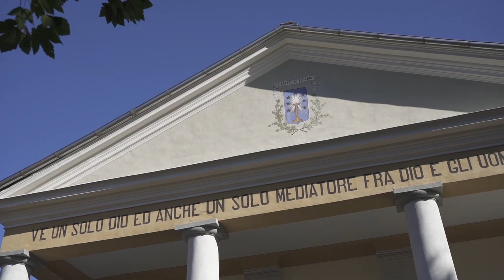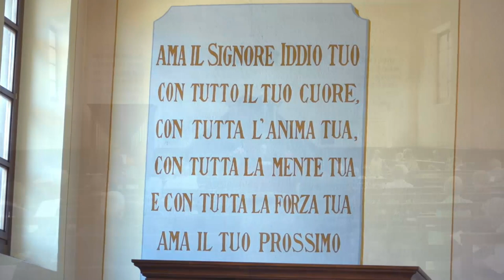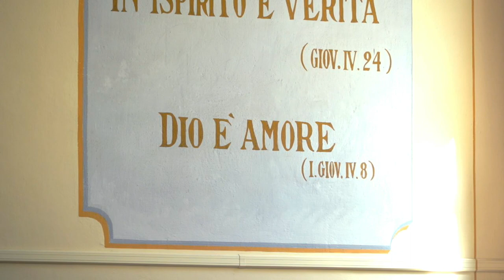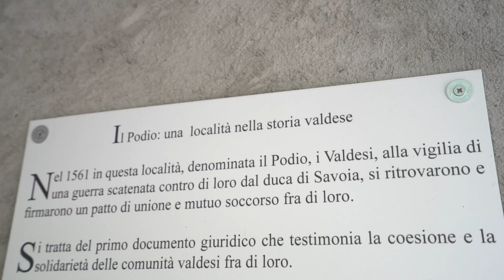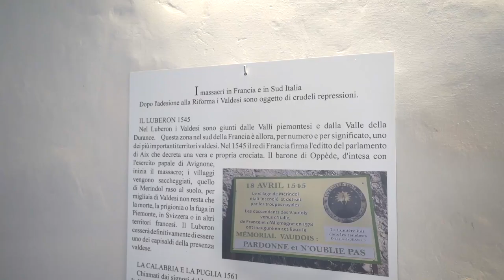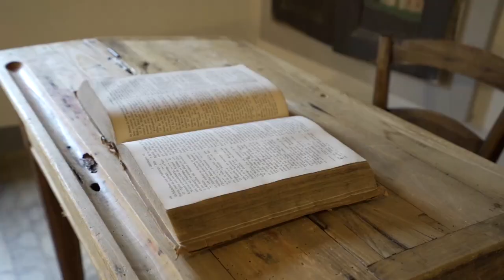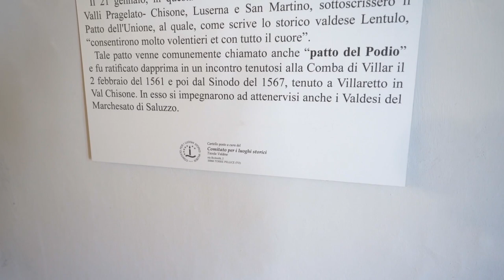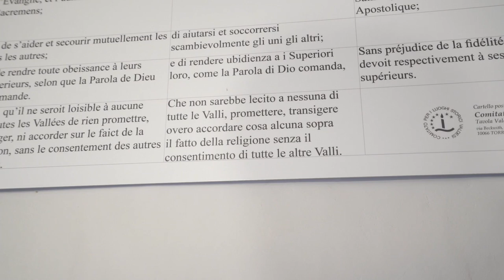XV Agosto 2020 - Pramollo e Bobbio Pellice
Quest'anno la festa del XV agosto delle Chiese Valdesi del I Distretto non si svolgerà.

In continuità con la tradizione, però, sono stati organizzati dalla Commissione Esecutiva Distrettuale, in collaborazione con le due chiese locali, un momento di culto e uno di racconto: ve li proponiamo in differita da Pramollo e da Bobbio Pellice.